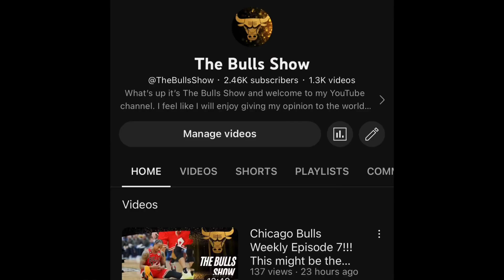Should Billy Donovan get fired as the head coach of the Chicago Bulls???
Bulls Nation, today we will be discussing the Chicago Bulls and whether Billy should get fired as the coach of the Bulls.

Keep in mind, just because I think a certain way doesn’t mean the Bulls will. I think that even if many people want Billy to go, I don’t believe the front office will.